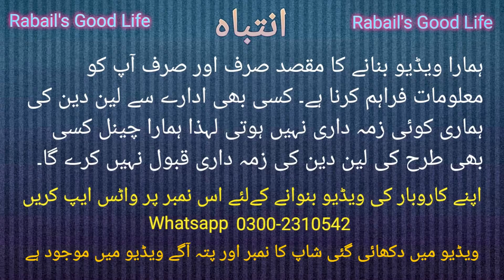*Super Sale* Ladies Hand Bags And Purse | Bridal and Casual Variety Wholesale Market Jama Mall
Assalaam O Alaikum:

About this video:
In this video I explored this shop near Jama Mall - M.A. Jinnah Road, They have all kinds of Hand Bags Variety and Huge Collection…Enjoy !

Shop Address :
Rumesa Bridle House
Address : Shop # 142,144 , Maryam Market, Jama Cloth,  M.A. Jinnah Road, Karachi.
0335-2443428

The sole intent of the channel is to provide only market and shop information the channel does not take any responsibility of the business between the Viewer and the Seller.
Regards
Rabail Danish
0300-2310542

ضروری انتباہ